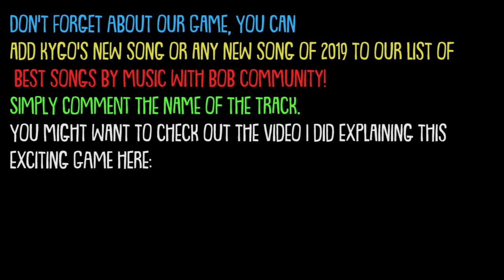Kygo - Think About You (feat. Valerie Broussard) Reaction!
Reaction to Kygo! New Song "Think About You" features Valerie Broussard and I'm pretty excited about this new track :)

! BEST SONGS & ALBUMS OF THE WEEK RULES !
- If you want to add a song into the chart, simply comment the song's position number in the chart you would like to replace with the song you wanna add to the chart. (Example: #8 Post Malone - Wow.)
- Try to get likes on the comment by encouraging your friends or this community's members to do so, this will help to solidify the claim and it will have better chances to get approved
- If you don't agree with particular's song position on the chart, you can lift that song up or drop that song down in the chart by commenting in a similar way the example shows.  (Example: #4 / #7 or #1 / #8 )
- To keep the song in the same spot as it is right now on the chart, comment the song's position number in the chart and write the song's name which is on the chart right now. (Example: #1 21 Savage - a lot | because currently, it's on number one)
- Same principles can be applied in choosing the albums of the week! just replace the word "song" in the rules, to "album" and you are good to go. song=album
-The maximum entries by one artist should be no more than 2 songs (Example: Ariana Grande has many dope songs trending after her album release, but she can't fill the whole list with her songs, cause we need to keep the list diverse)
-Only songs starting from December 20 of 2018 till present day can be added to this list. We want to keep this list as fresh as possible.

Rating: 8/10